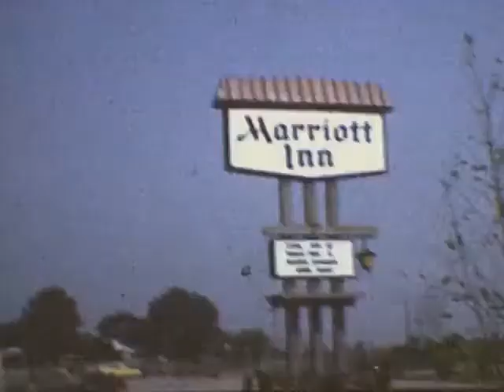Another vacation...when do you guys work?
Julie and Jamie with more family fun.